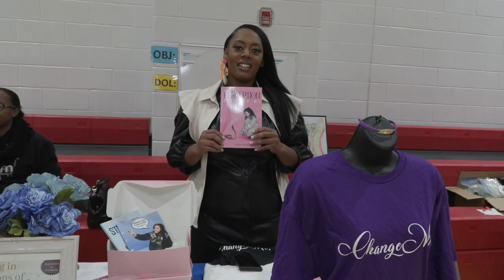Women Of Wisdom Conference 2023